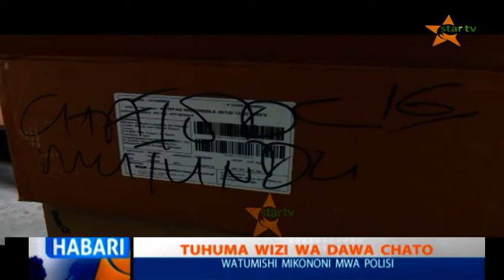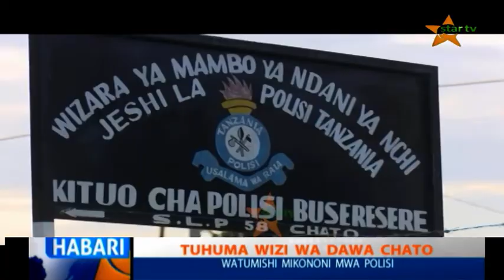TUHUMA WIZI WA DAWA CHATO-Watumishi watatu mikononi mwa polisi